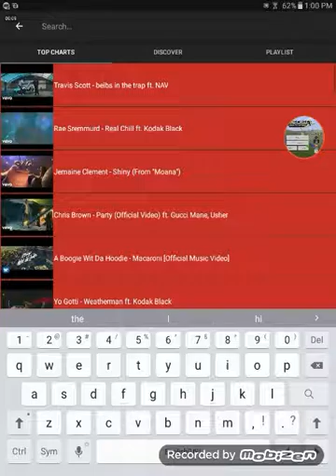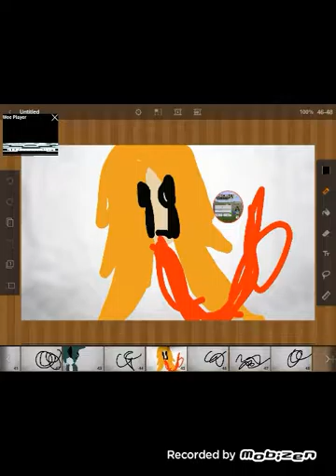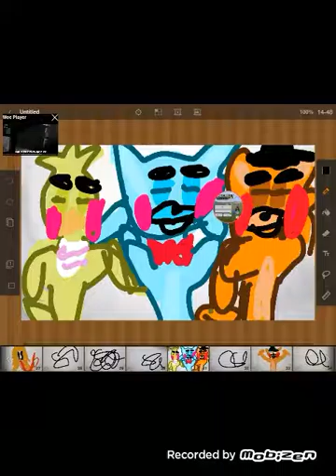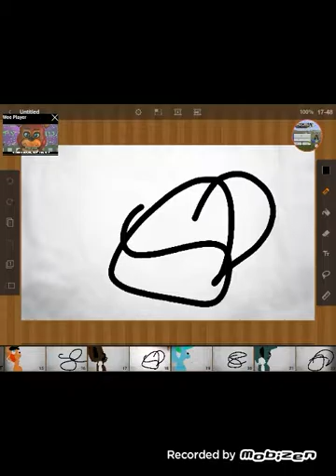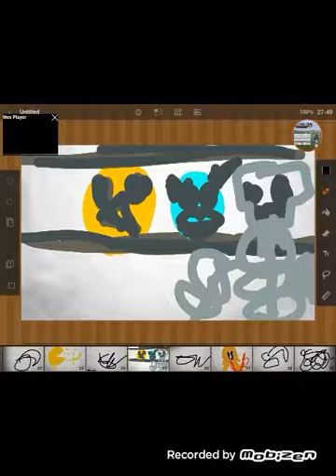Five night's at freddys song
This song is aaaaaaaaaawwwwwwssssssssssoooooooommmmmmmeeeee aaassss  fffffuuuuuuccccckkkkk